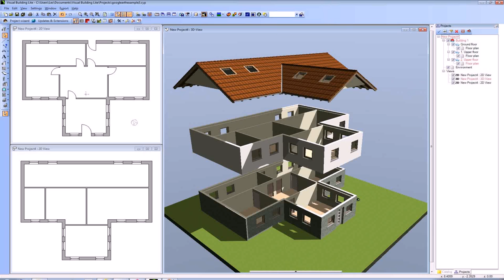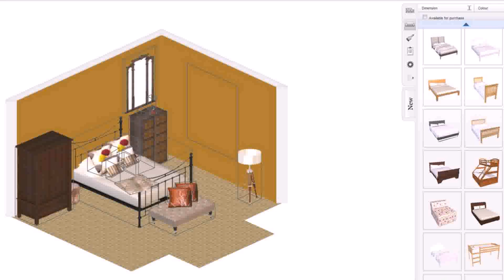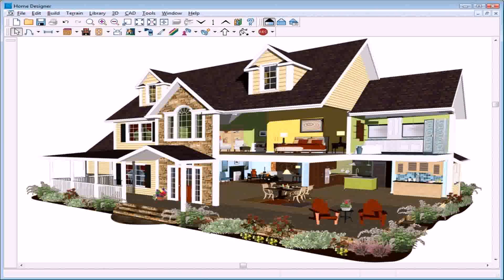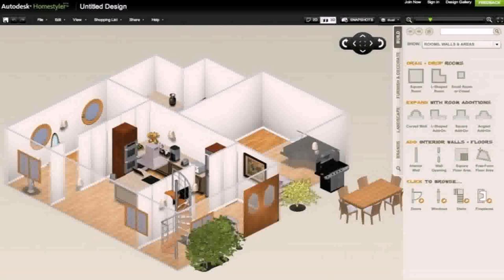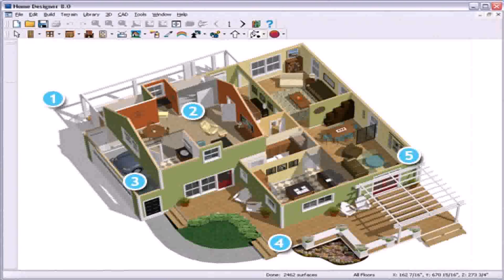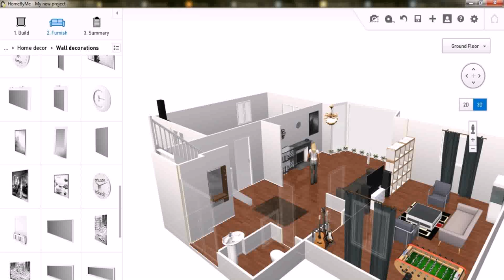Best Free House Plan Design App - DaddyGif.com (see description)